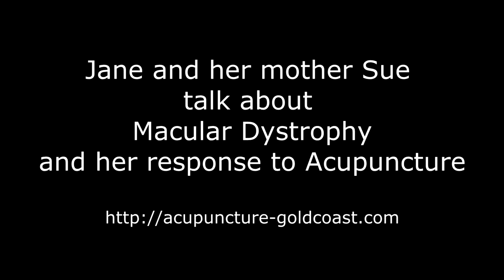Jane, Macular Dystrophy and Acupuncture